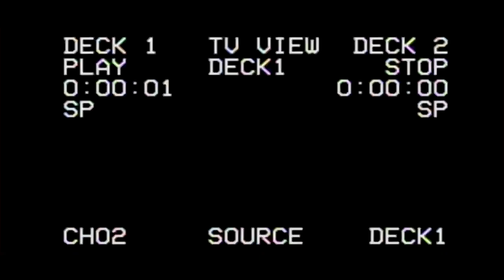DK - Conflicted || DKRapArtist || Prod By Daemon Gray